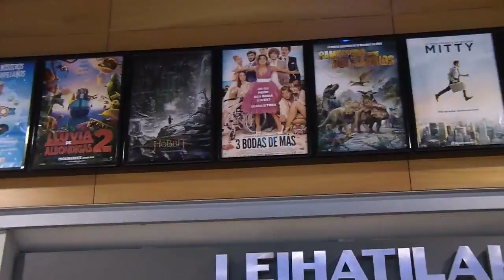VLOG: CENA Y CINE